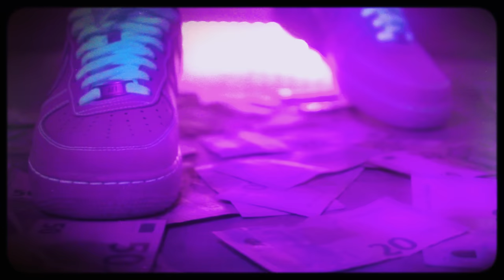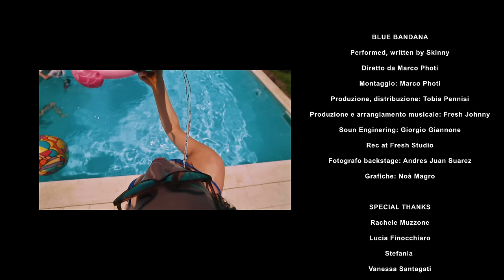Skinny - Blue Bandana (Official Video)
BLUE BANDANA

Credits:
Written by Skinny
Directed by Marco Photi
Powered by Tobia Pennisi